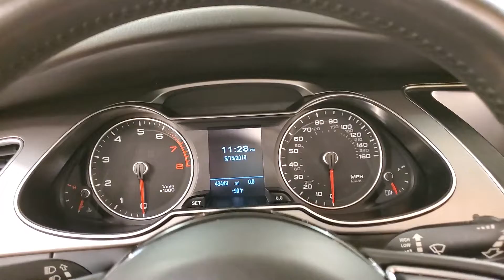2015 Audi allroad 2.0T Premium Plus quattro NAVIGATION MOONROOF REAR CAMERA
Stock #:046125
ONE OWNER, 118-POINT INSPECTION, AWD, NAVIGATION, PANORAMIC SUNROOF, BACKUP CAMERA, SUNROOF/MOON ROOF, BLIND SPOT MONITORING, BLUETOOTH, LEATHER, HEATED SEATS, PARKING ASSIST, PUSH BUTTON START, POWER SEATS, POWER REAR TAILGATE, USB. CARFAX One-Owner. Clean CARFAX. Odometer is 5048 miles below market average! 21/28 City/Highway MPG It's been 22 years since the opening of the first Car Vision dealership and we can't remember one day where we didn't welcome every single person as family into our house. Our team is the extension of our family and we take pride in the successes accomplishments of each one of them.